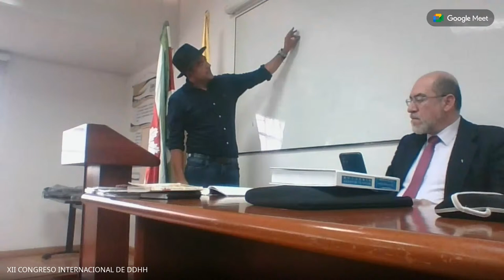Obra y Pensamiento de Enrique Dussel II